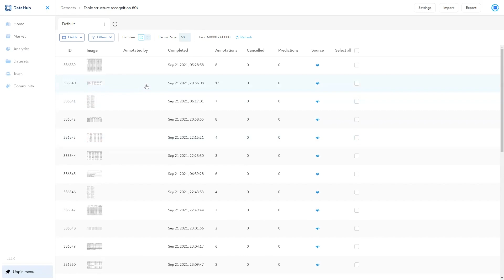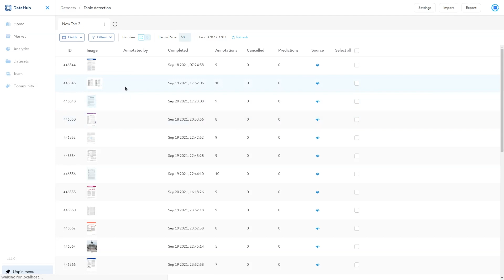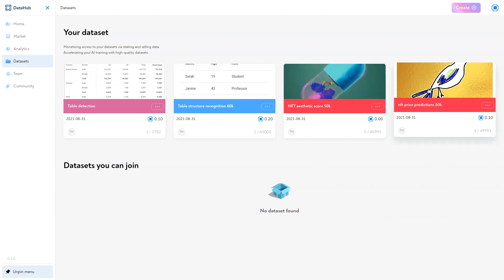Oraichain Data Hub’s Labeling Service Teaser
[Please turn on 'CAPTIONS' to get more information]

We are excited to reveal the first teaser of the Labeling service on Oraichain Data Hub, which will be a decentralized crowdsourcing platform for everyone to provide, monetize data and even preserve data royalty! 📑

Here're what you can get from taking a sneak peek at the teaser:

👉 Several datasets for annotators to join. More will arrive in the future and you will also be able to upload your own datasets and monetize them 💸

👉 Various types of datasets for annotation, such as grading, price prediction, region-of-interest detection, etc. along with easy-to-use inbuilt tools.

👉 Number of completed tasks and your earnings!

Make yourself ready for the official launch of Oraichain Data Hub in the next few weeks! 🔥